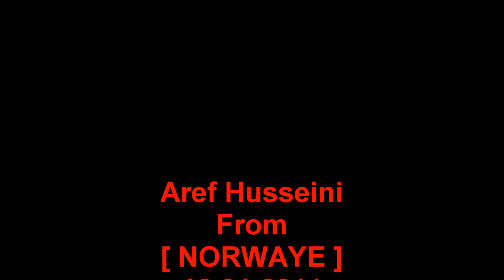Symbol of Humanity.wmv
hazara dawood sarkhosh bamyan elaha suroor mazari baba mechhamid sakhizada fardin fahad qta quetta hdp khaliq yousofi sima samar. ustad mohaqiq.. hazara in australia. hazara in canada. hazara in iran hazara in amarica. hazara in afghanistanid tv asad